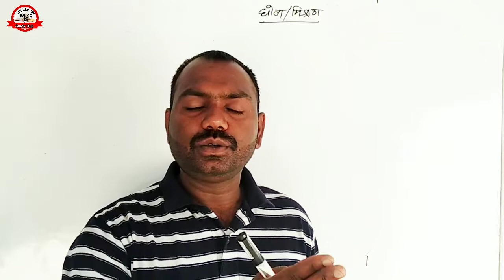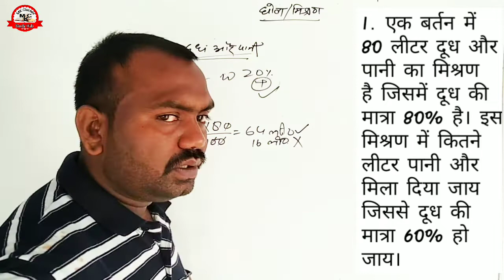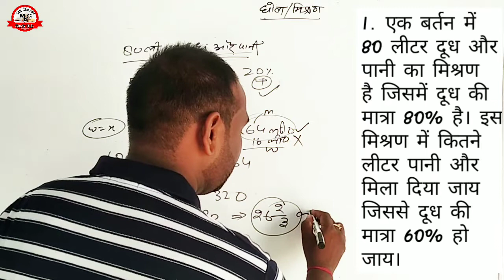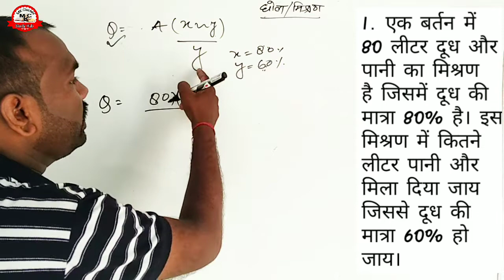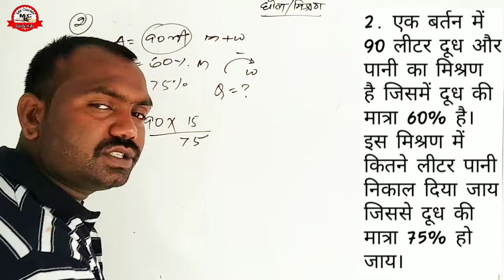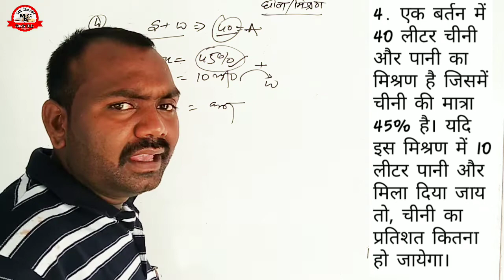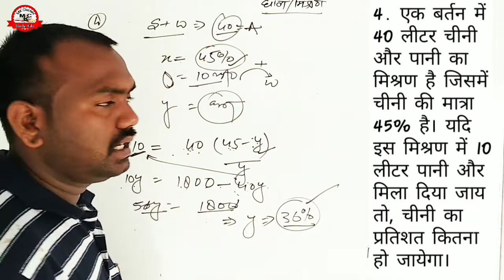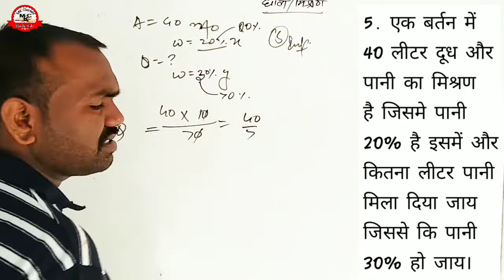Math Percentage best tricks in Hindi part 4 | mk classes study hub | 2019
Dosto is  video  me aapko competitive  exam  ke liye Reasoning and Math ke sare aasan se aasan tricks and salutation batten jayenge  .